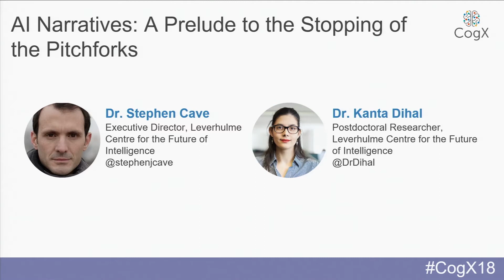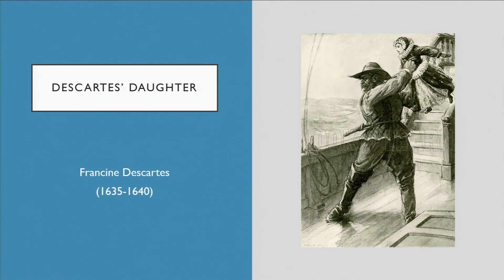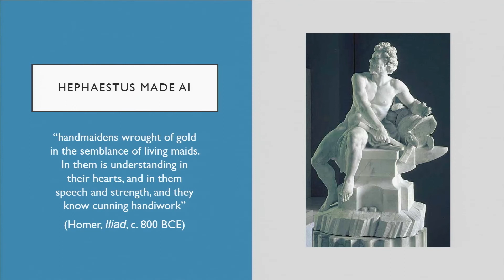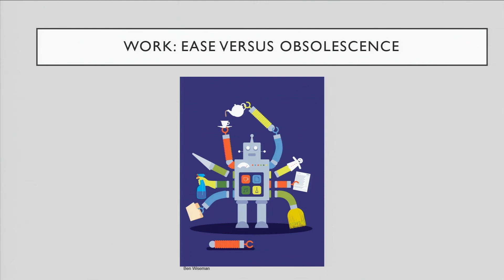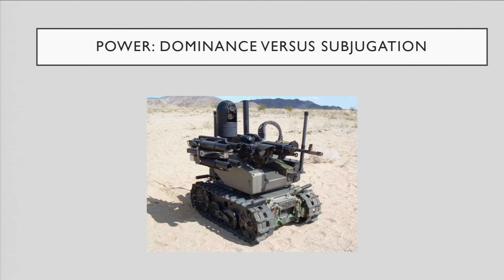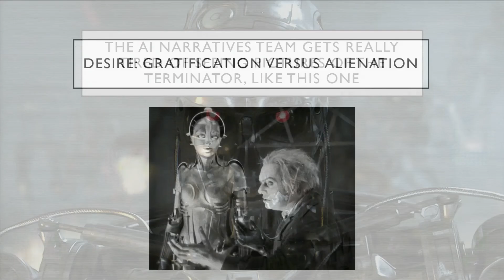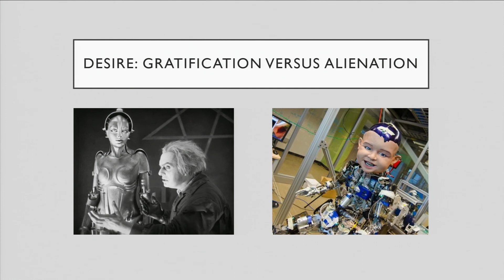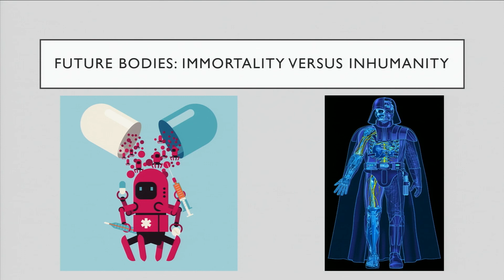CogX 2018 - AI Narratives: A Prelude to the Stopping of the Pitchforks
Dr Stephen Cave, Executive Director, Leverhulme Centre for the Future of Intelligence
Dr Kanta Dihal, Postdoctoral Researcher, Leverhulme Centre for the Future of Intelligence

cogx18 (edited)